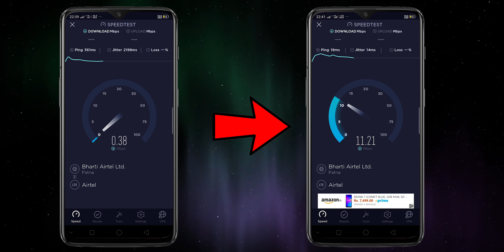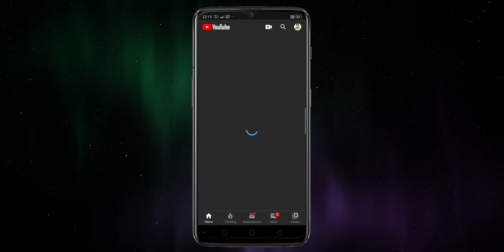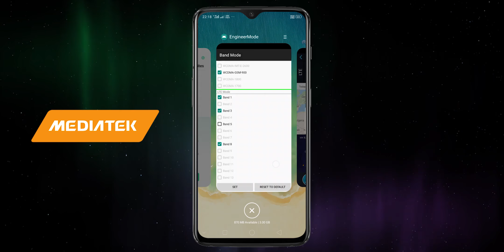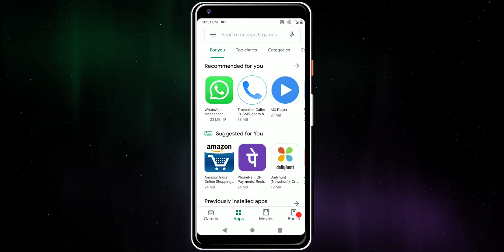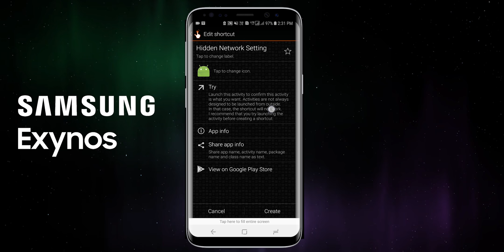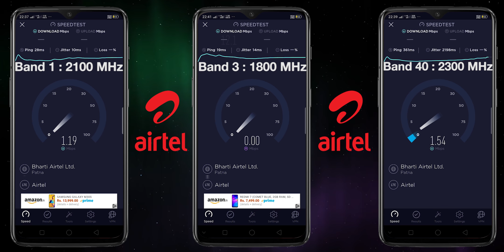How to Increase Internet Speed in Jio, Airtel, Voda-Idea? [Hindi]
Hello dosto, Shaam ke time aksar Jio, Airtel, Vodafone aur idea ki internet slow ho jati hai aur bhot pareshani hoti hai.. To is video me maine internet speed ko increase karne ka tareeka bataya hai..It will help you.. Subscribe if you like..